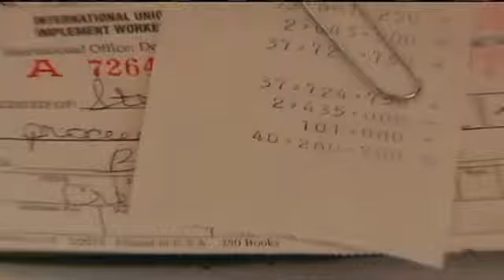"Retrieving Freedom" Receives Donation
WATERLOO, Iowa (CBS 2/FOX 28) -- It was a day of celebration for the nonprofit group, Retrieving Freedom.

The group trains service dogs for veterans and children with autism.

On Saturday, the group received a $40,000 donation from the United Auto Workers 838 in Waterloo, towards a new $400,000 building the group wants to build in order to train dogs and house veterans.

Once built, the group says the facility will provide services to vets to make the transition back into civilian life more easier.